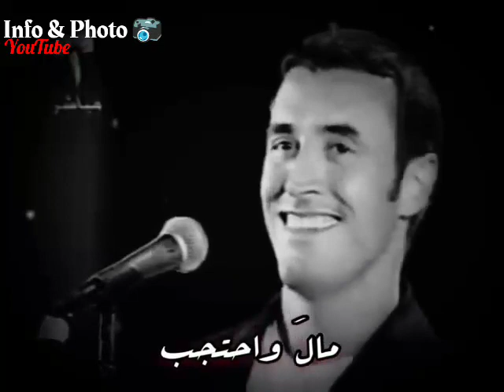بين عينه .. والمــها نسب كاظم الساهر 💖 أجمل حالات واتس اب مقاطع قصيرة انستقرام